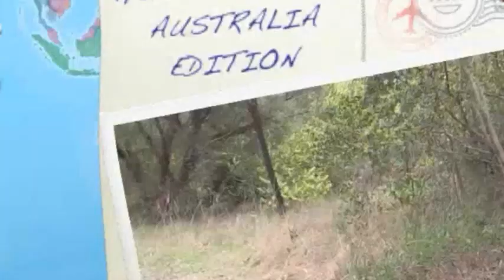Hot Issue: The Myka and Patsy Edition